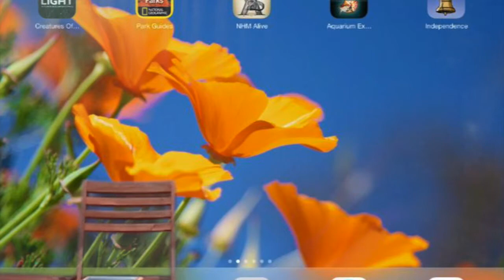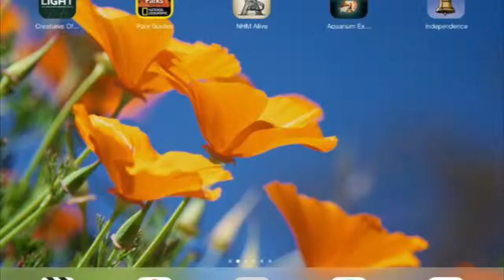PGS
Virtual Field Trip video